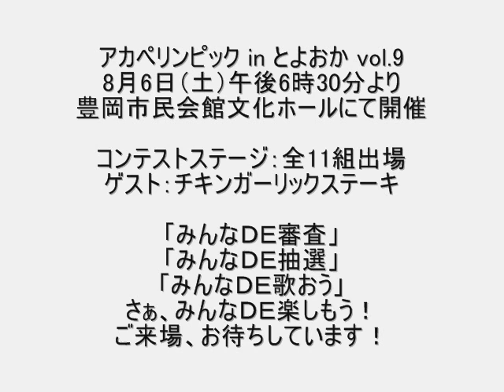09 - アカペリンピック in とよおか vol.9 出場全１１組紹介用映像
2011年8月6日（土）午後6時半～
豊岡市民会館文化ホールにて開催される
アカペリンピック in とよおか vol.9。

そのコンテストステージに出場される全11組を紹介します。
50音順でそれぞれ約30秒ずつに編集しました。

#01)Acappella Group A(c) （神戸市・初）
#02)伊右衛門（京都市・初）
#03)彩六葉（いろは） （京都市・２）
#04)Wish（三木市・初）
#05)おひさまTMA通信（豊岡市・５）
#06)The Last Order（舞鶴市・５）
#07)TEAMタイ人（豊岡市・９）
#08)てまきずし（加古川市・初）
#09)ファレロのラファエロ（明石市・２）
#10)ポピンズ（寝屋川市・初）
#11)RUSH（草津市・初）

（５０音順）